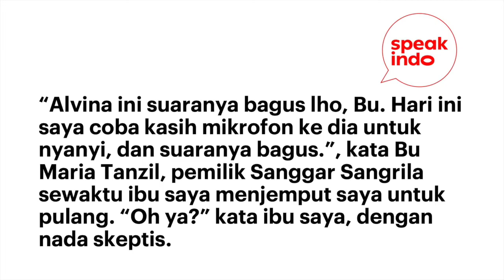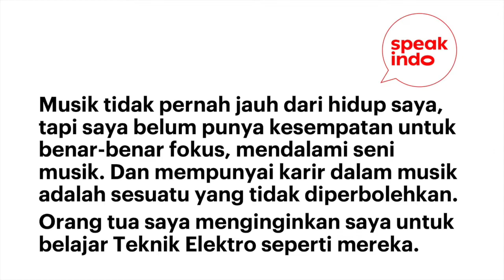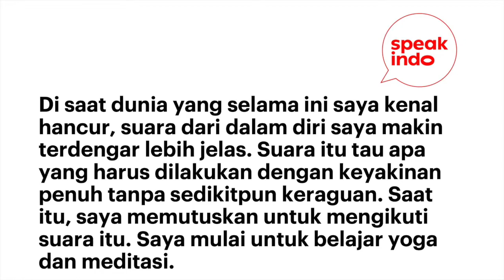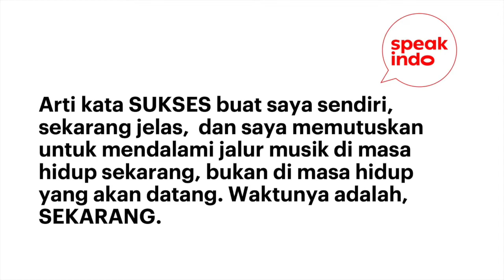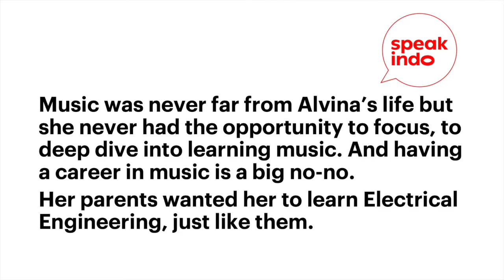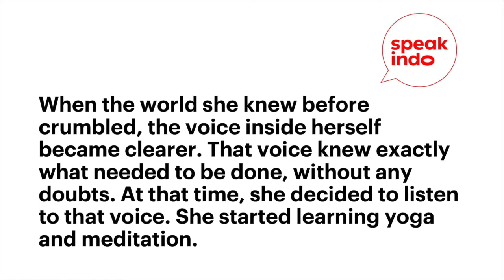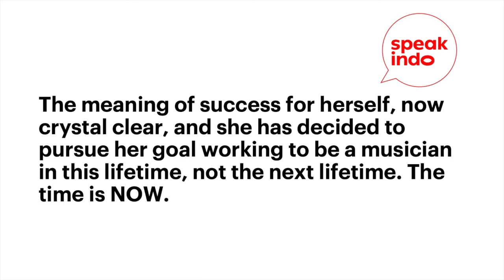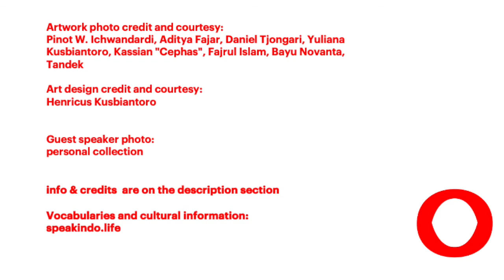S3E7 Finding Madame Juteq I Learn Indonesian I Belajar Bahasa Inggris I Speak Indo Podcast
S3 E7 is a story about how Alvina Hendradi eventually responded to her calling after ignoring it for more than 30 years. She is a part-time mother of two, who works as a contractor and a songwriter/producer.

Content:
00:00 - Intro
00:38 - Indo version
06:30 - English version

For vocabularies and info: speakindo.life

This episode is one of our editions as we are still in the midst of Covid 19 pandemic. We’d like to extend our deep condolences to those who have lost their loved ones. This is definitely a very difficult time for everyone and we can only hope that soon we all heal as nature flourishes. Probably one day when we look back, we learn how valuable is the time that we have to hug our loved ones, to be kind to our fellow humans and to thank the sun for shining upon us.

Speak Indo Podcast is a medium to think about life while learning the Indonesian language and culture.

*Artwork photo credit and courtesy: Pinot W. Ichwandardi, Aditya Fajar, Daniel Tjongari, Yuliana Kusbiantoro, Kassian "Cephas", Fajrul Islam, Bayu Novanta, Tandek Art
Design credit and courtesy: Henricus Kusbiantoro
Guest speaker photo: personal collection
Guest speaker Instagram: madame.juteq
Guest speaker Youtube: Madame Juteq